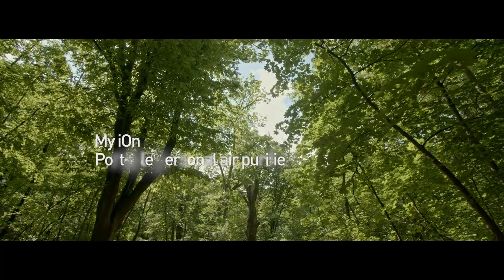Air purifiers effectively help people living in polluted air